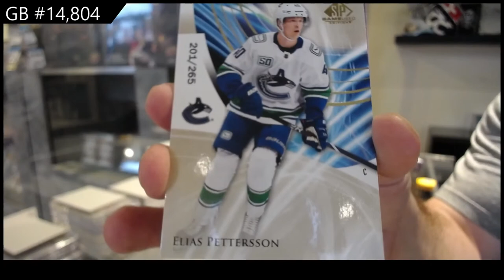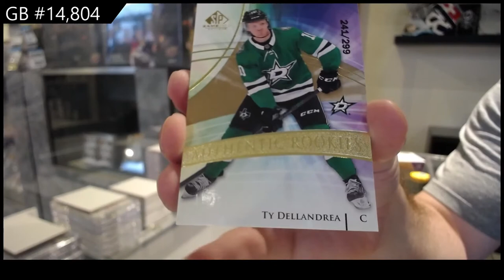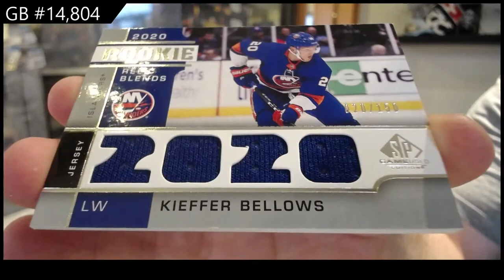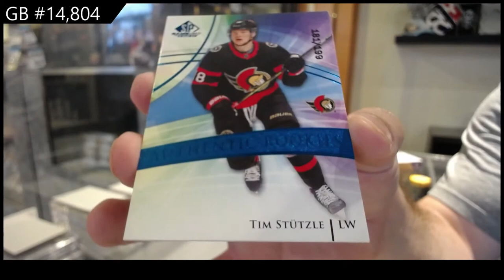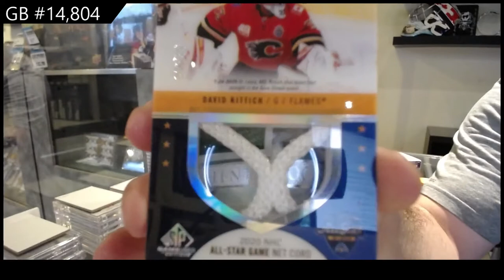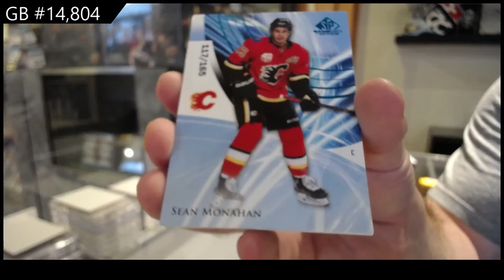20-21 Upper Deck SP Game Used Hockey 5 Box Break - C&C GB #14,804